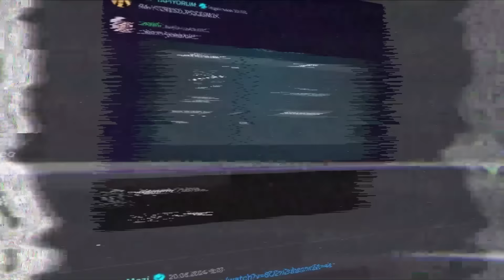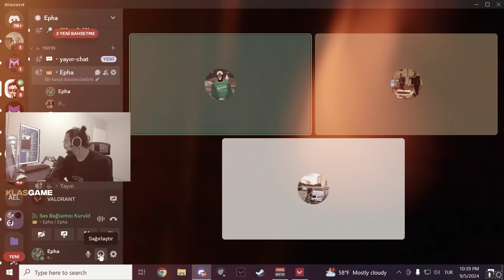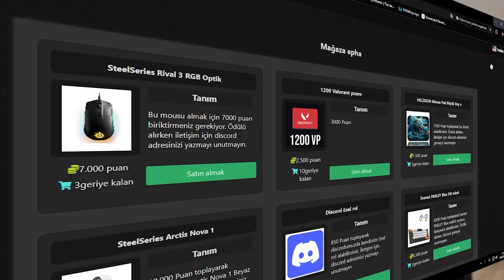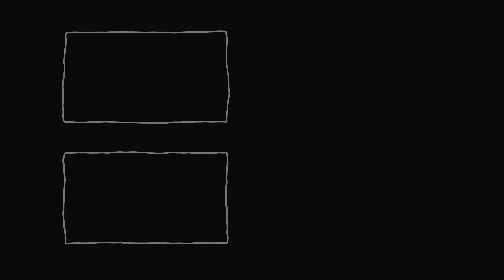9 bronz VS her ranktan bir oyuncu | valorant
GTA 'DA bize katıl, hem oyun oyna hem Valorant Puanları kazan

valorant taktikleri
valorant ayarlar
Valorant crosshair ayarları
Valorant rekabetçi
valorant challenge